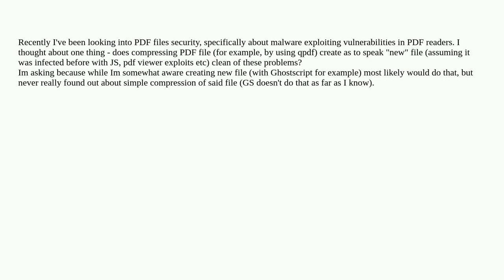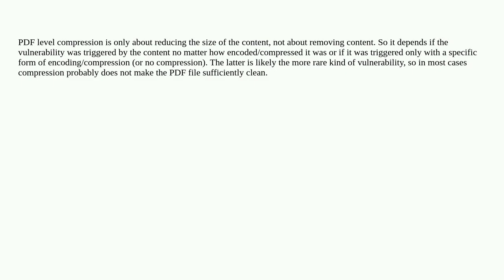Security: Does PDF level compression implicitly cleans file of malware?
Does PDF level compression implicitly cleans file of malware?

A special thanks goes out to the community

  exploit pdf malware